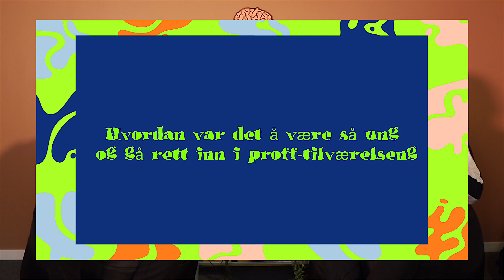FØLER'N - JOHN ARNE RIISE om NERVØSITET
I denne episoden av Føler'n har Oskar Fjørtoft Sandanger fått med seg fotball-legenden John Arne Riise. De snakker om nervøsitet, machokultur i fotball og om John Arne Riise sitt følelsesliv!

Film: Magne Håheim
Redigering: Hanna Skogstad